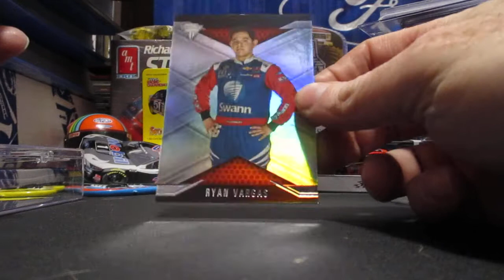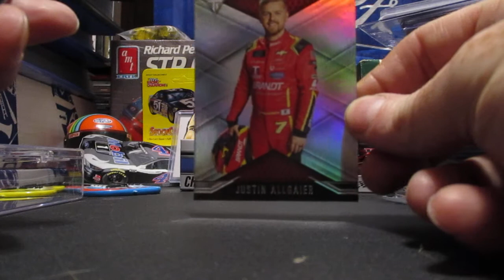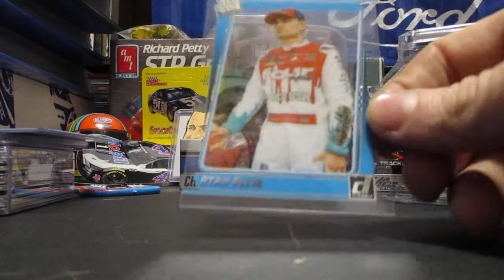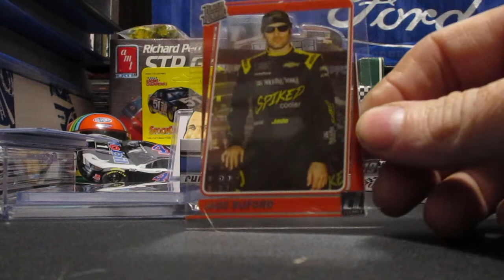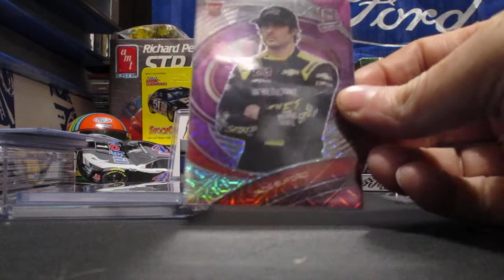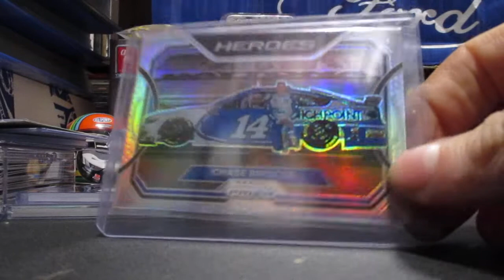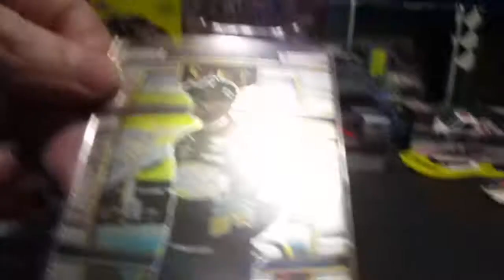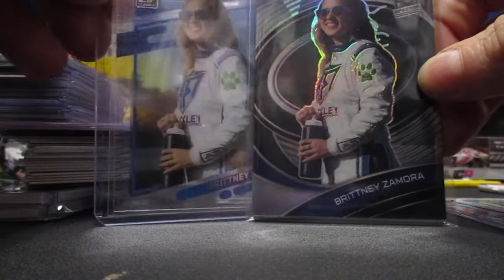Low end cards on the cheap!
A lot from the new Chronicles Racing!

Check out 2bros788 on ebay!